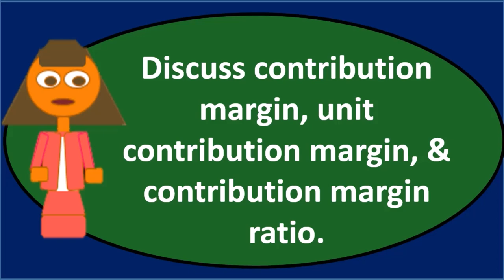Pregunta de debate 4 CVP - Contabilidad Gerencial